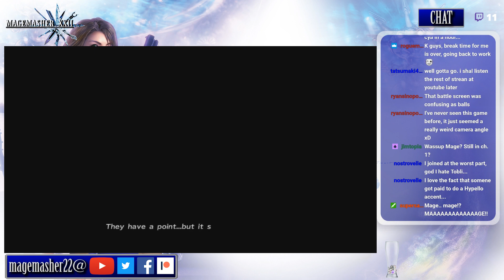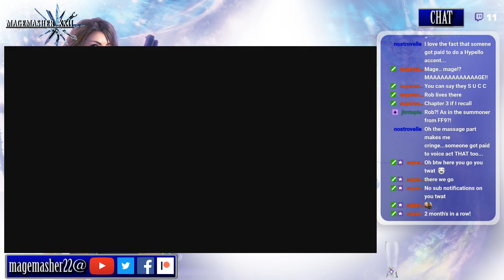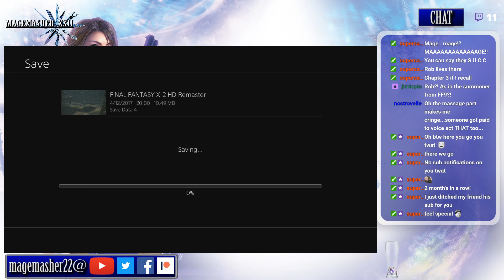Final Fantasy X-2 #3 - Livestream 20-12-17